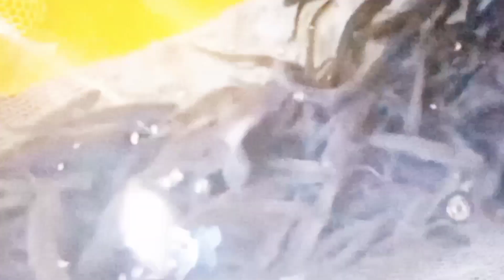সহজ পদ্ধতিতে মাছ চাষ, ভালো মানের মাছের পোনা। fish farming.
আল্লাহ সর্বশক্তিমান

সর্বদাই সৎপথে চলুন

এটি একটি কৃষিভিত্তিক ইউটিউব চ্যানেল,
যেখানে কৃষকের সকল প্রকার অবস্থান তুলে ধরা হয়।

আসুন আমরা একে অন্যের পাশে দাঁড়াই।

আপনি যদি আমাদের এই চ্যানেলে নতুন হয়ে থাকেন,

আমাদের আরও একটি ইউটিউব চ্যানেল আছে,
যেখানে গরীব অসহায় মানুষকে সহযোগিতা করা হয়।
নিচের লিংকে প্রবেশ করুন দেখতে পারবেন।

সহজ পদ্ধতিতে ও পুকুরে মাছ চাষ।

আপনি যদি সহজ পদ্ধতিতে মাছ চাষ করতে চান
তাহলে অল্প জায়গায় অধিক ঘনত্বে মাছ চাষ করতে পারেন।

অথবা আপনার বাড়ির আশেপাশে পরিত্যক্ত পুকুর আছে যেখানে ময়লা আবর্জনা ফেলা হয়।
সেখানেও আপনি মাছ চাষ করতে পারেন।

আপনি মাছ চাষে যে কোন তথ্য জানতে আমাদের হটলাইনে ফোন।
অথবা যে কোন মাছের পোনা সংগ্রহ করতে আমাদের সাথে যোগাযোগ করুন।